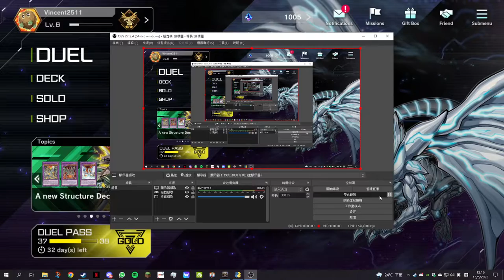Buster Blader with Rokket